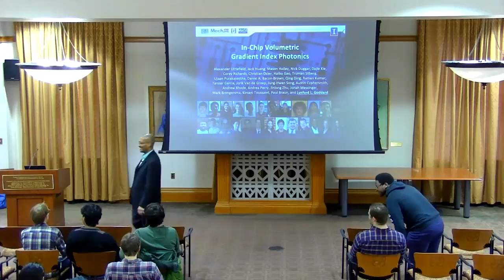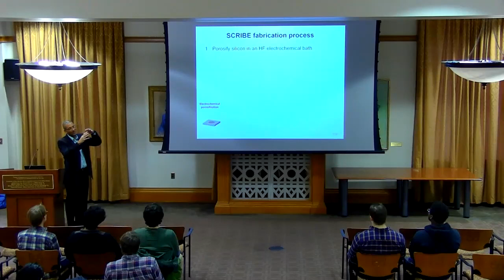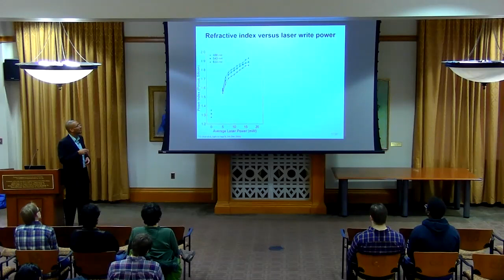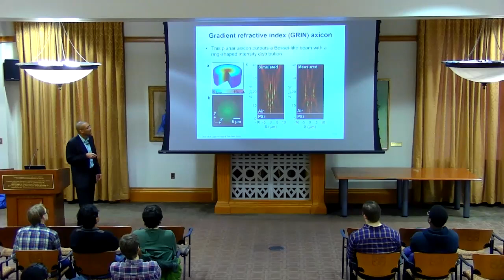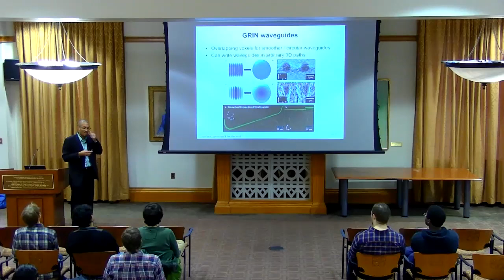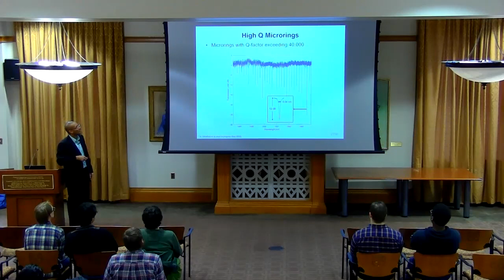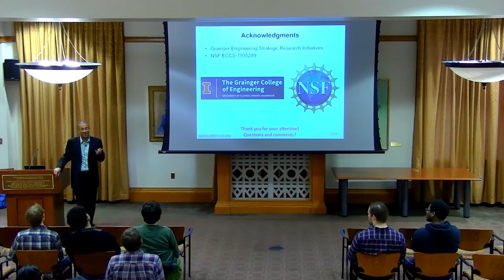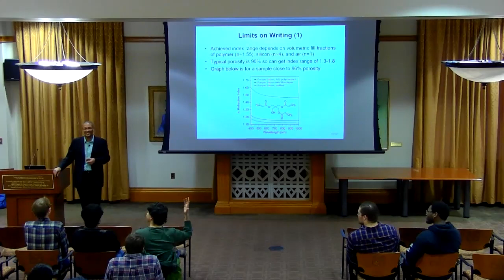In-Chip Volumetric Gradient Index Photonics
Abstract:
Silicon photonics is a mature technology with many foundries worldwide. Photonic integrated circuits (PICs) are mass manufactured by patterning devices on the surface of the silicon wafer. Although great circuit functionality can be achieved, the architecture is limited to two-dimensional binary structures with fixed refractive index contrast. Recently, in collaboration with the research groups of Paul Braun and Kimani Toussaint at the University of Illinois, we developed a new three-dimensional direct laser writing technique called Subsurface Controllable Refractive Index via Beam Exposure (SCRIBE). This lithographic approach enables submicron control of the local refractive index over a continuous range of greater than 0.3 by controlling the fill fraction of photoresist inside nanoporous silicon and silica scaffolds. Utilizing SCRIBE’s unprecedented index range and 3D writing accuracy, we demonstrated novel volumetric micro-optic and photonic elements including 3D waveguides and microring resonators, compound achromatic lenses, planar axicons, photonic nanojet generators, variable-color distributed Bragg reflectors, and the world’s smallest (15 µm diameter) spherical Luneburg lens. In this talk, I will explain the method, present device results, and discuss some potential applications enabled by this paradigm shifting architecture.

Biography:
Dr. Lynford Goddard received his Ph.D. in physics from Stanford in 2005. His thesis topic was 1.5-micron gallium arsenide-based lasers. He conducted postdoctoral research at Lawrence Livermore National Lab on photonic integrated circuits and sensors. He is a Professor of Electrical and Computer Engineering, the Founding Director of the IDEA Institute, and the Associate Dean for DEI in the Grainger College of Engineering at the University of Illinois. His research group fabricates, tests, and models photonic sensors, circuits, and instrumentation, develops novel device processing techniques, and applies quantitative phase microscopy for nanoscale science and for semiconductor wafer metrology. He received the PECASE award from President Obama and the Early Career Public Engagement Award from AAAS. He is a Fellow of SPIE and of Optica and co-author of over 200 publications and has 15 issued patents.